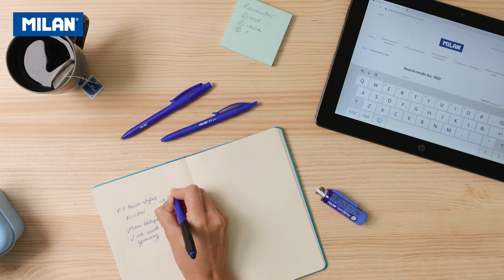MILAN P1Touch Stylus · bolígrafo con puntero pantallas táctiles / pen with point for touchscreens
Bolígrafo P1 touch con puntero para pantallas táctiles Stylus, con el cuerpo del mismo color azul que la tinta. Longitud de escritura aproximada: 1.200 metros. Punta1 mm. Diseño original creado por el departamento de I+D de MILAN. Medidas bolígrafo: 14,3 x 1,7 cm.

P1 touch pens with Stylus point for touchscreens, with the blue barrel is the same colour as the ink. Approximate writing length: 1,200 metres. 1 mm tip. Original design created by MILAN's own R+D department. Measurements of pen: 14.3 x 1.7 cm.

Stylo P1 touch avec pointe pour écrans tactiles Stylus, le corps du stylo est de la même couleur bleue que l’encre. Longueur d’écriture approximative : 1.200 mètres. Pointe 1 mm. Design original conçu par le département R&D de MILAN. Dimensions du stylo : 14,3 x 1,7 cm.